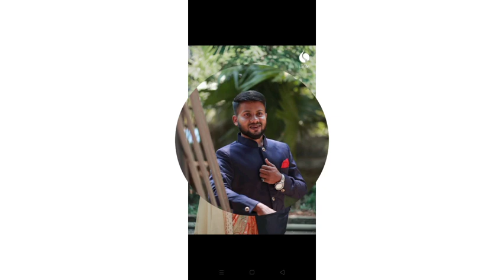wedding photos.........part.. 1 N&M DREAM'S